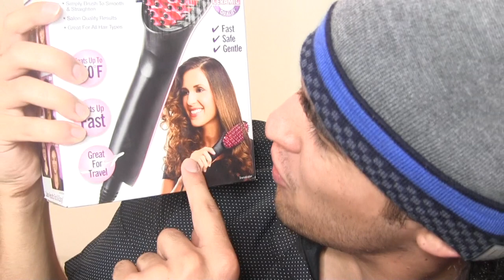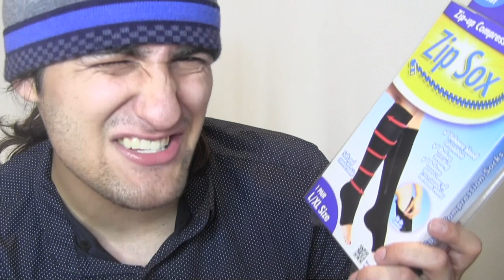TESTING AS SEEN ON TV PRODUCTS #3